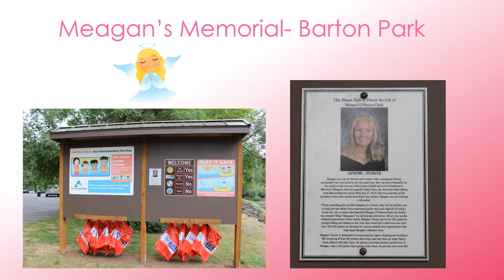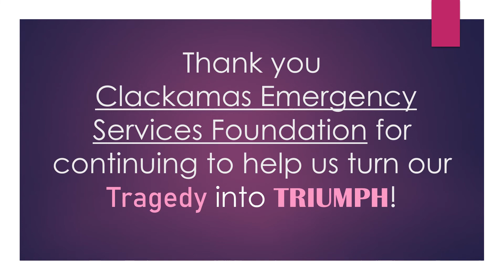Meg's Moments Life Jacket Giveaway - CESF